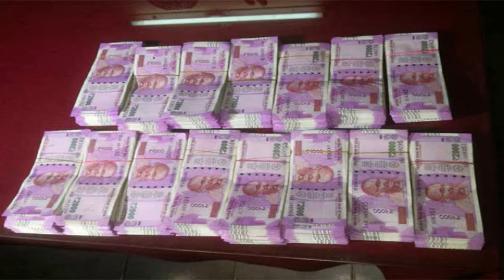குப்பையை கோடியாக்கிய எம்பிஏ பட்டதாரி.. 3 வருடத்தில் 8 கோடி ரூபாய் சம்பாத்தியம்